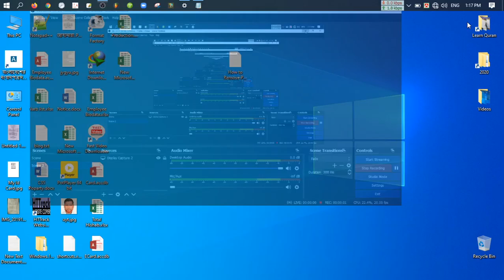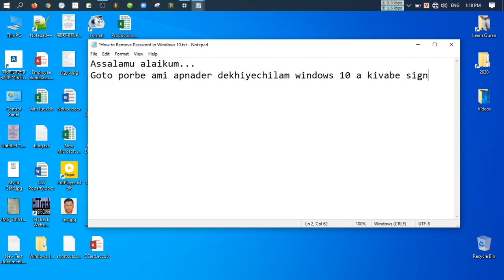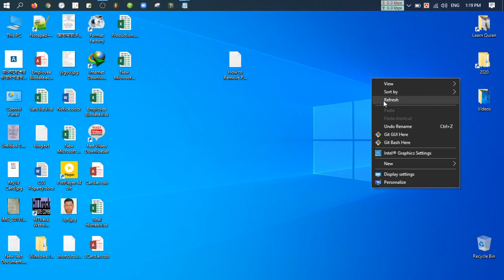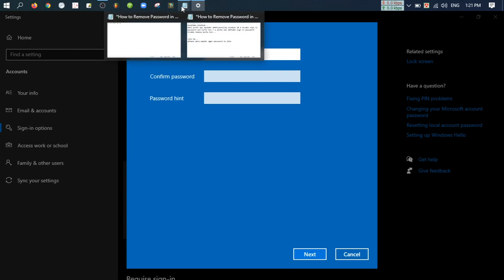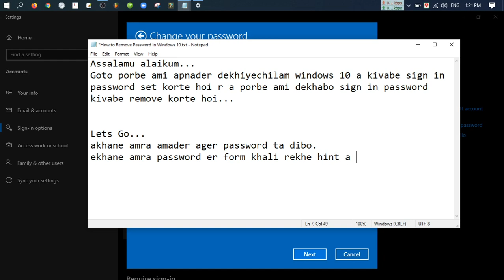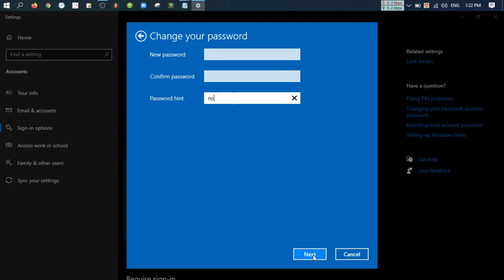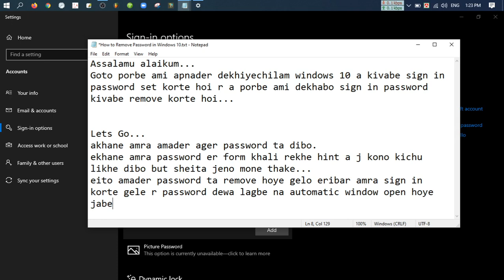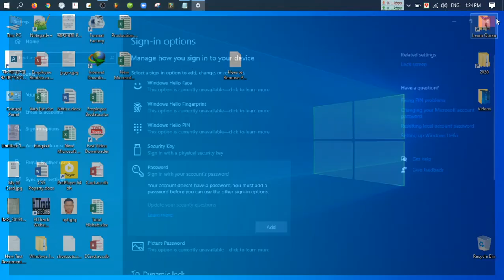How To Remove Windows 10 Sign In Password... Freelancer Nazmul...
Wellcome to my Channel, Freelancer Nazmul...

***নিজে কিছু শিখুন এবং শেয়ার করে অন্যকে শেখার সুযোগ করে দিন।***
***Learn something yourself and share it with others.***

আমি আপনাদের জন্য আমার চ্যানেলটিতে যা যা রেখেছি :

Web Development & Design Basic Course
***HTML
***CSS
***JavaScript
***JQuery
***BootStrap
***PHP &
***Wordpress Theme Customizations.

Graphics Design
***Adobe Photoshop
***Adobe Illustrutor
***Windows Trick & Tips

***Windows Softwere Trick & Tips

***Mobile Trick & Tips

***Mobile Apps Trick & Tips

***ETC Trick & Tips
***Entertainment.
VIDEOS...